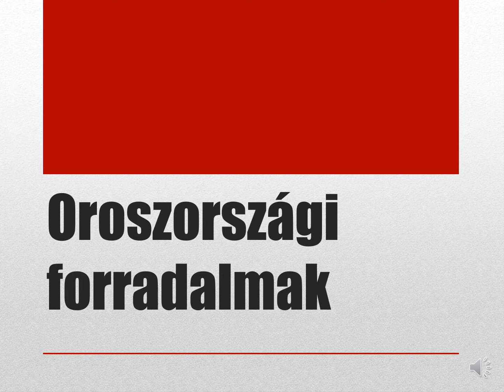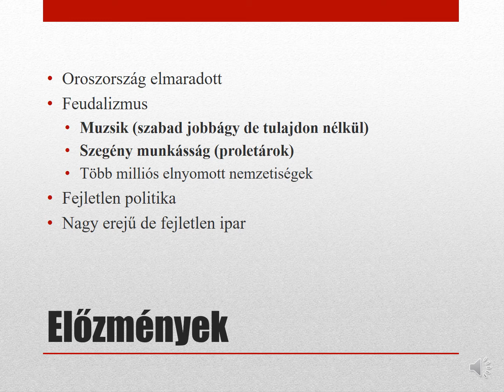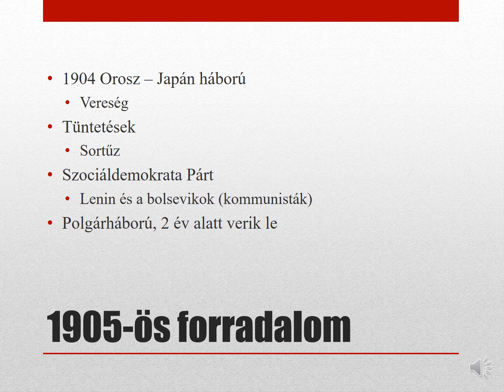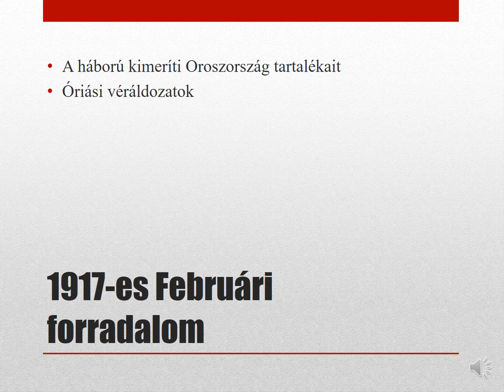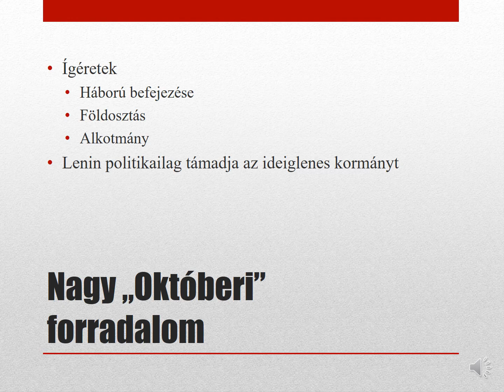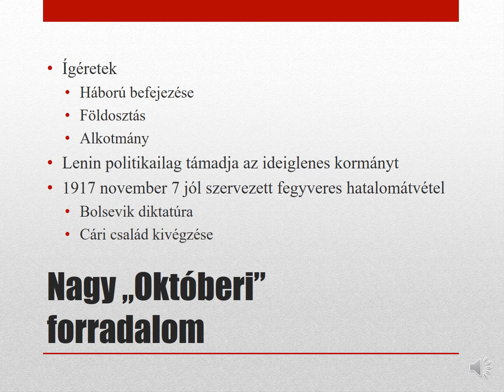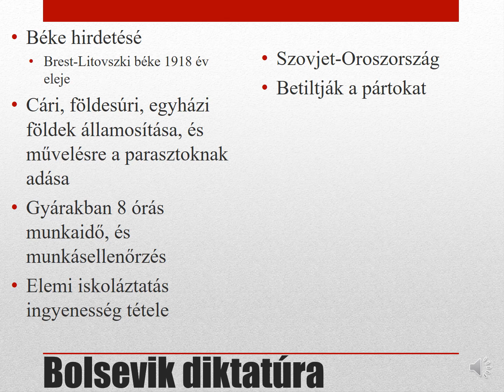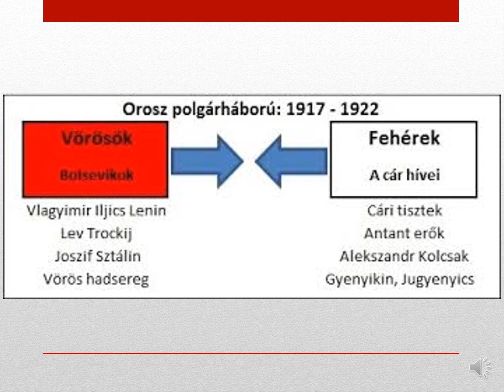Oroszországi forradalmak ppt